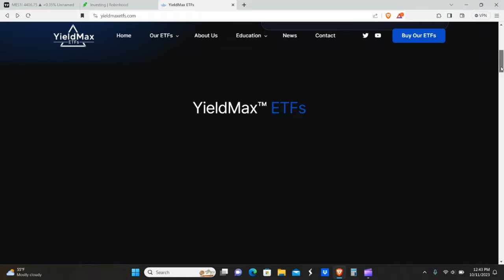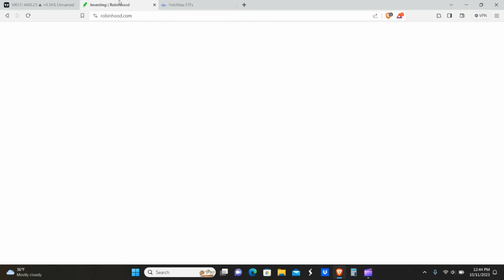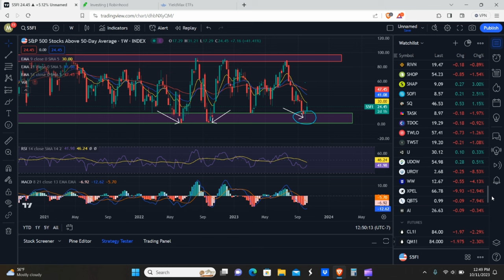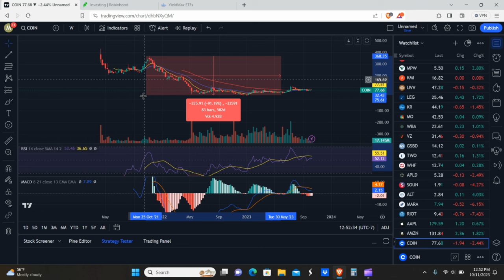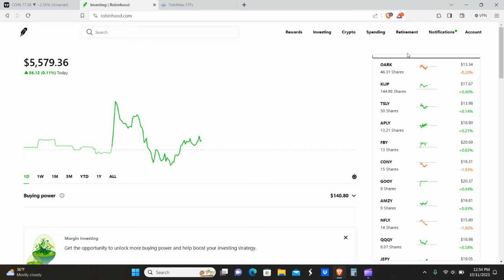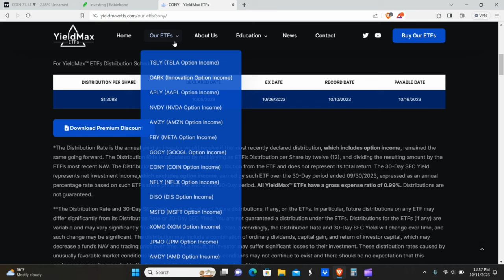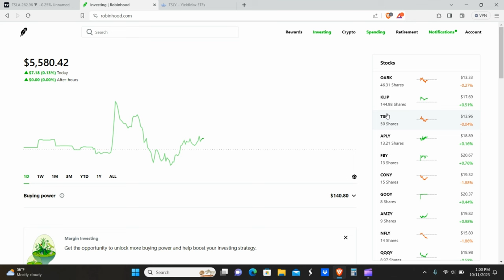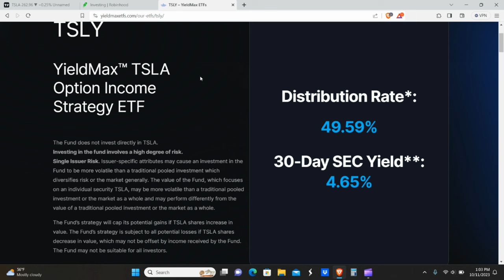Is YieldMax ETF CONY a SCAM with its 75% dividend yield?! CONY ETF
Hello everyone! So is yieldmax etf cony a scam with its 75% dividend yield or not?